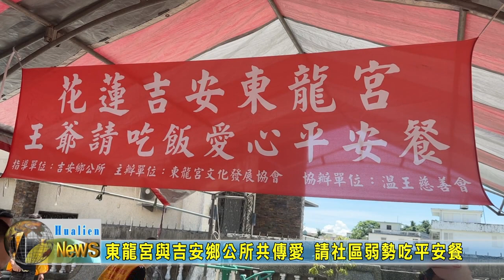20230625 04 東龍宮與吉安鄉公所共傳愛 請社區弱勢吃平安餐